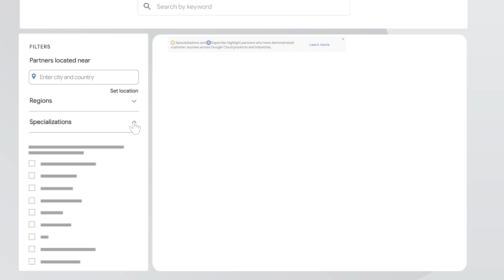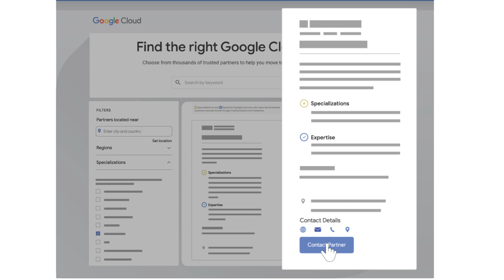How to find the right Google Cloud Partner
Choose from thousands of trusted partners with the certifications, proven customer success, Expertise and Specializations to help you move to, build, and work in the cloud.